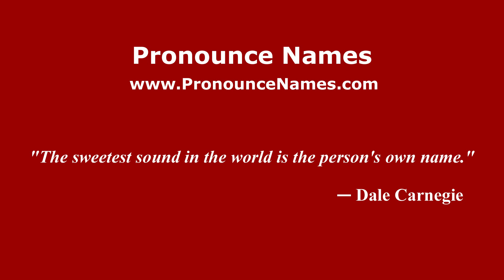How is Tebok Panchor pronounced in Malaysia (Malaysian pronunciation)? - Pronounce Names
How do you pronounce Tebok Panchor in Malaysia? Click here to listen to the pronunciation of Tebok Panchor in Malaysian accent.

to learn how to pronounce Tebok Panchor in different countries and in different accents, or for more information about 'Tebok Panchor' such as meaning, origin, etc.